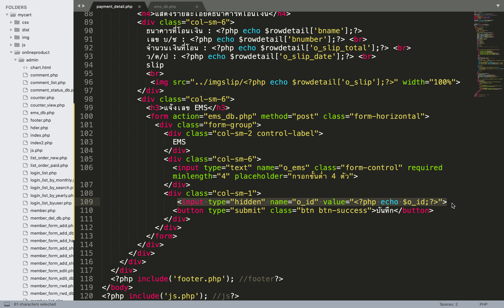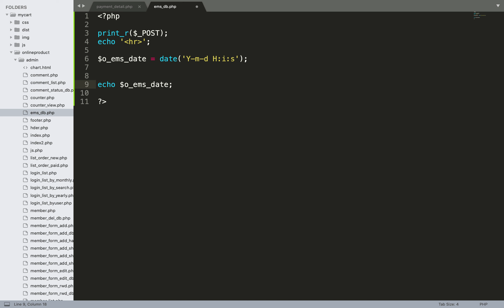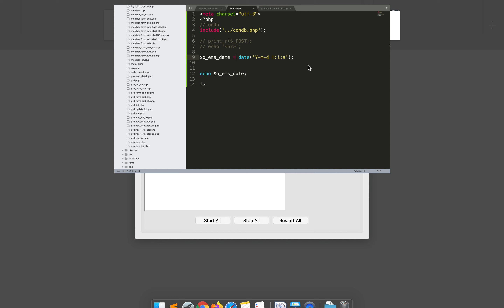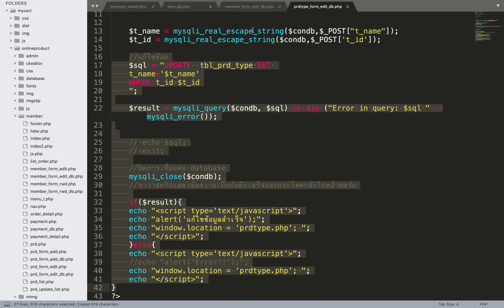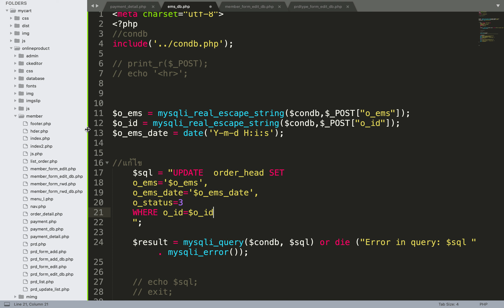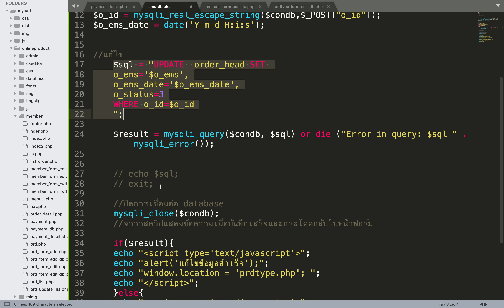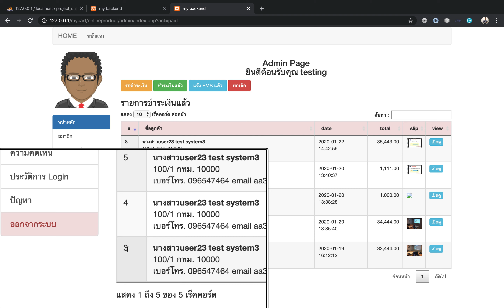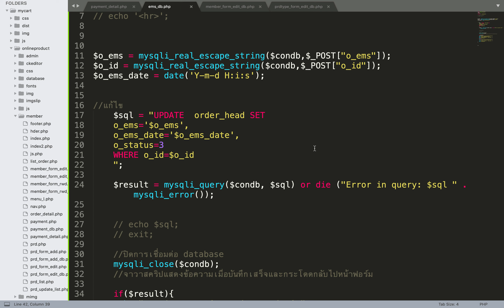Ep.61 ระบบแจ้งเลข EMS ตอนที่ 3-3 (sql update บันทึกการแจ้งเลข ems)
สอนทำระบบตะกร้าสินค้า php+mysqli & Shopping cart